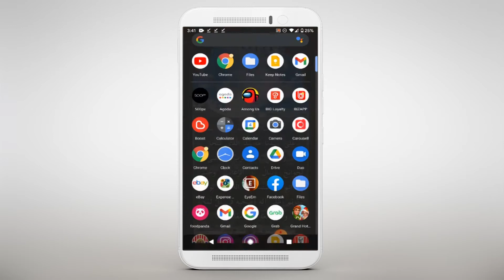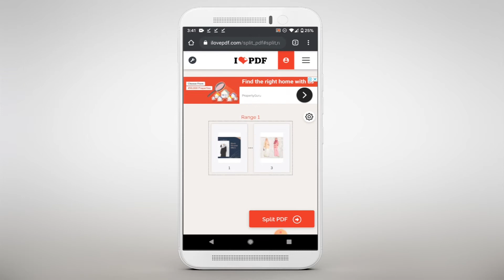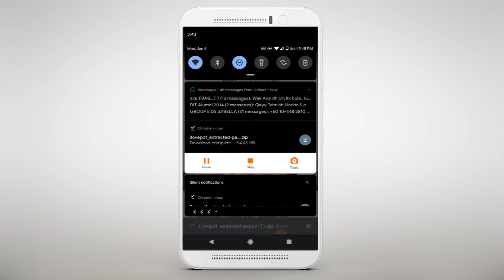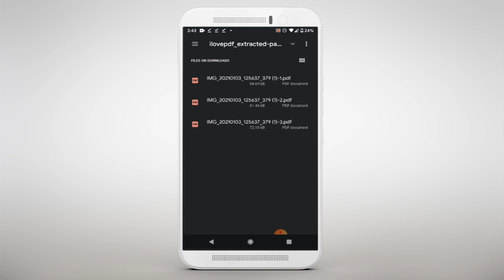CARA ASINGKAN DOKUMEN PDF YANG MEMPUNYAI BANYAK MUKASURAT KEPADA DOKUMEN BERASINGAN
Assalamualaikum!
Harini Haifa ajar cara asingkan dokumen PDF